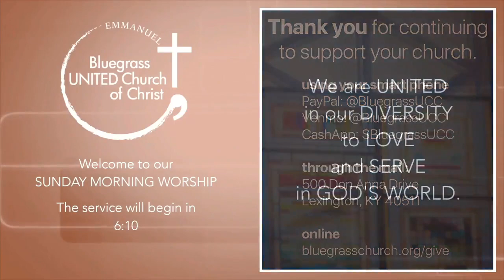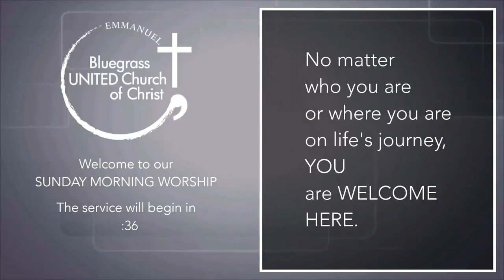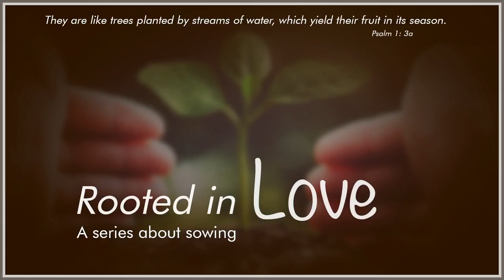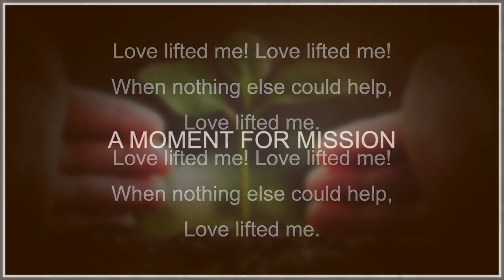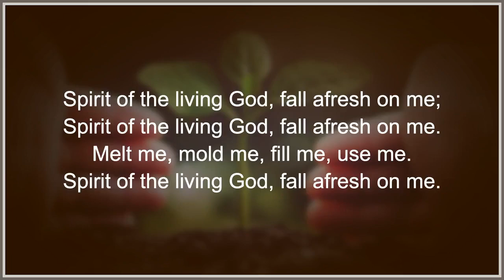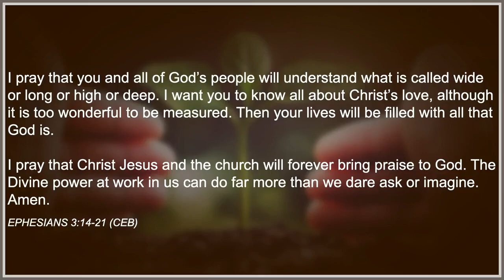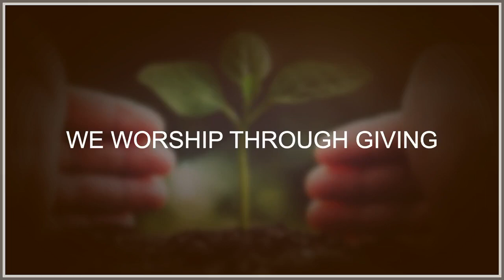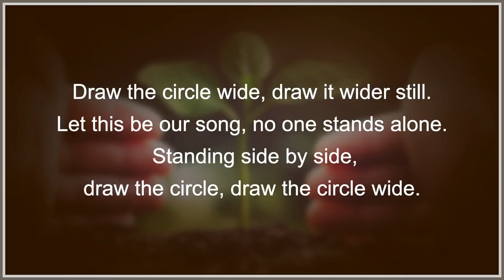Sunday Morning Worship - November 21, 2021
We spend the first weeks of November talking about the importance of stewardship and supporting the good work of our church. Today we dream about a future that is bigger and more impacting than ever before. We imagine who we can be when we listen to God's calling for our church. When we live into our calling, it is more than we can even dream or imagine.

MESSAGE:
"More Than We Can Dream or Imagine" by Pam Lee-Miller

SONGS:
"Sweet, Sweet, Spirit"
"The Doxology" (adapted)
"Rooted and Grounded in Love"